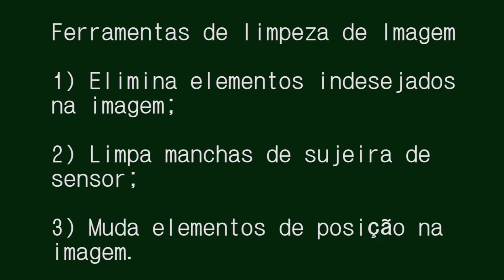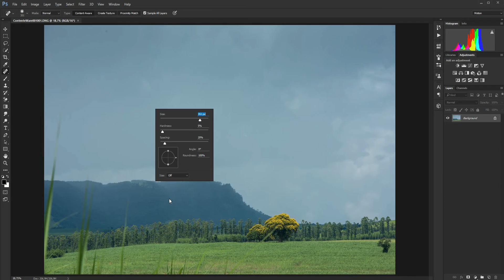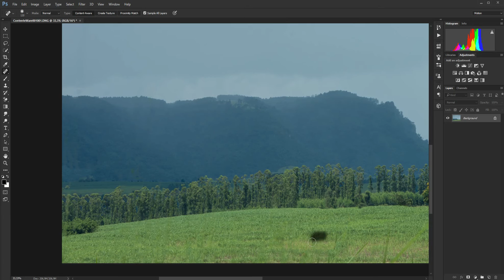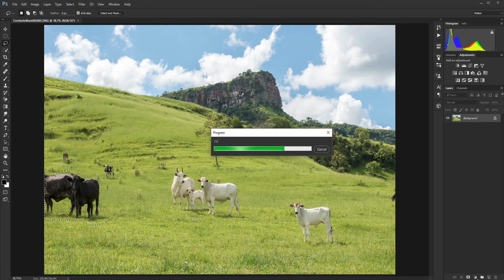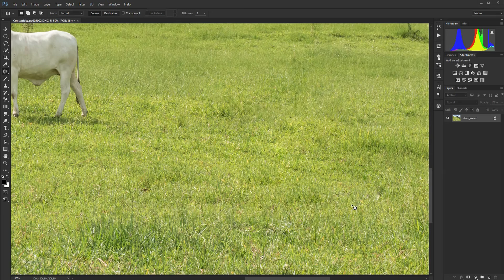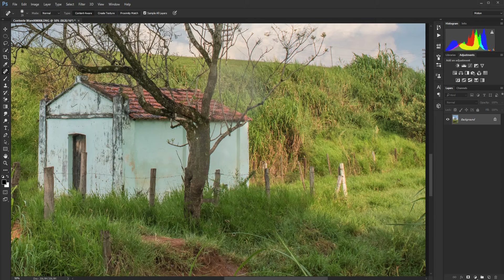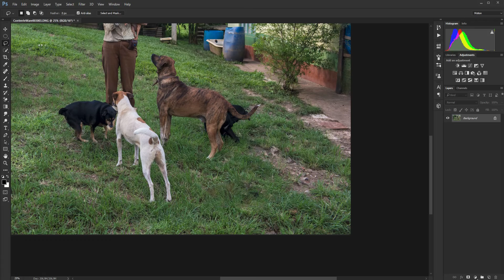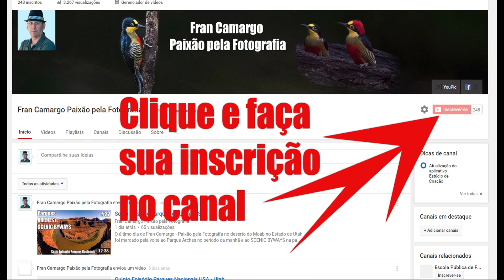Ferramenta Content-Aware do Photoshop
Você deseja eliminar algo indesejável de sua imagem? Precisa limpar manchas de sujeira da sua lente e sensor na sua imagem? Você precisa conhecer e usar a Ferramenta Content-Aware do Photoshop. Trata-se de uma poderosa e útil ferramenta que todo fotógrafo precisa usar. Quer saber como? Então assista o vídeo...